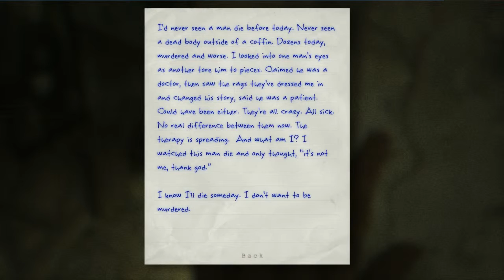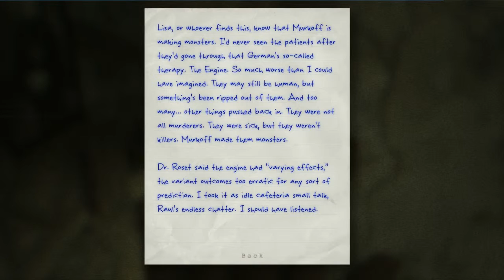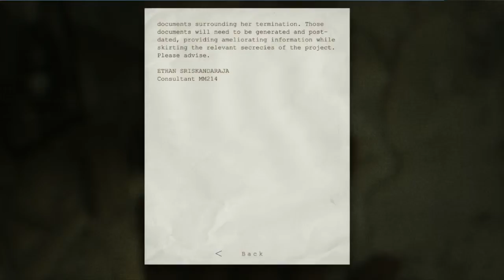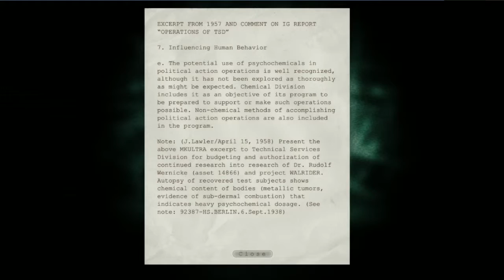Outlast Whistleblower Part 3